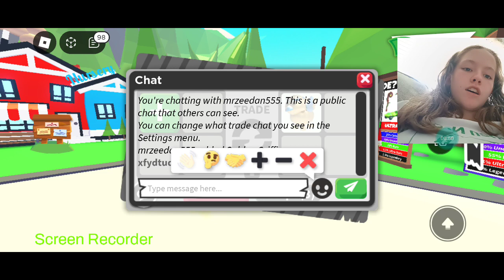opening a desert egg (giving away robux and pets and eggs to one lucky fan)